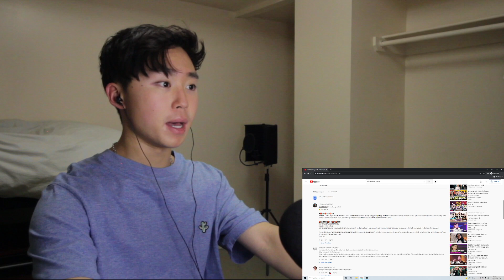A Helpful (?) Guide To BLACKSWAN (블랙스완) REACTION